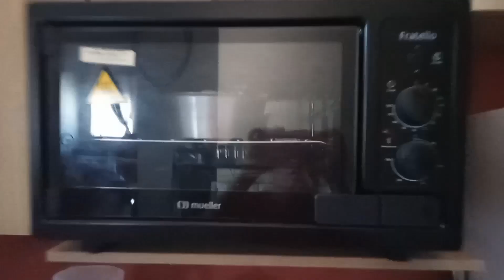Torta de Abacaxi Bem fácil e Simples!!